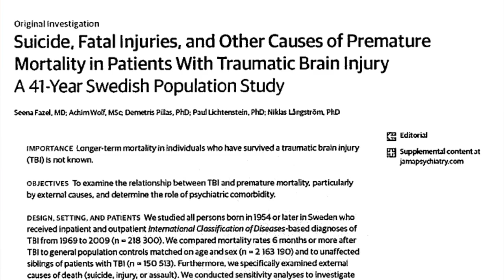Brain Injury Increases Health Risks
Study Shows Health Risks after Traumatic Brain Injury.  A recent study confirms that having a TBI is dangerous and it is even more dangerous to have another traumatic brain injury.  A Swedish study, Suicide, Fatal Injuries, and Other Causes of Premature
Mortality in Patients With Traumatic Brain Injury-
A 41-Year Swedish Population Study, shows that you are more likely to die a premature death after a TBI than if you have not had a prior brain injury.  The study showed that a brain injury makes a person three times more likely to die prematurely.  Suicide, Falls, Assaults are addressed in the study.   Every symptom of of brain injury increases the chance that a person with a brain injury is going to have a subsequent injury.  Falls are the number one cause of brain injury.  Falls often occur after brain injury.  Attention and concentration problems make you more likely to get hurt by either a fall or an automobile accident.  People with brain injury often have seizures.  People who have seizures do fall.  The study also focuses on psychiatic issues and the  risk of suicide.  The study showed that people who have a brain injury are more likely to be assaulted.  People with temper problems, which is common after brain injury,  are much more likely to get assaulted. A person with brain injury may have  disinhibition.  They  blurt things out they should not.  This makes them  more likely to be assaulted.  For more information on this study, please call our office at 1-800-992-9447.
Suicide, Fatal Injuries, and Other Causes of Premature
A 41-Year Swedish Population Study